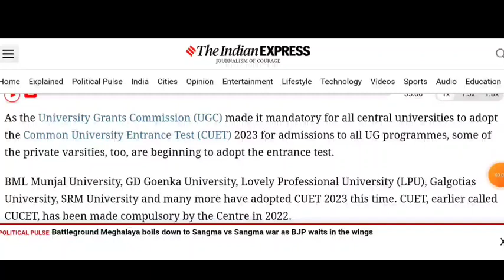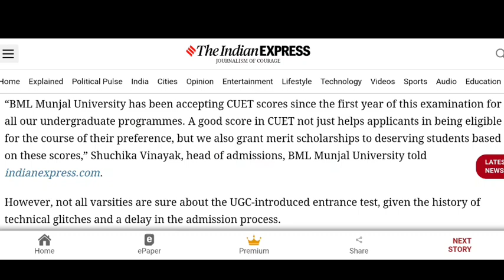Scholarship Cuet 2023 | cuet 2023 update | cuet news | cucet news today | cuet latest update 2023